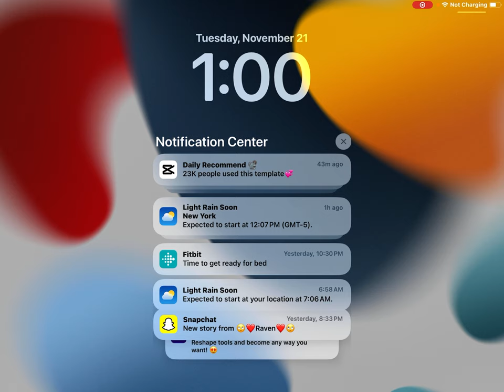November 21, 2023